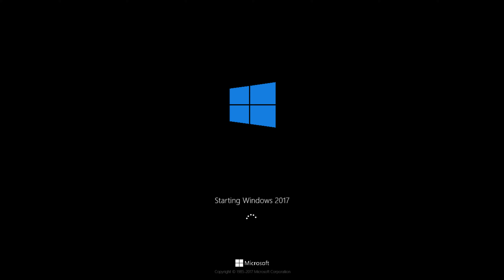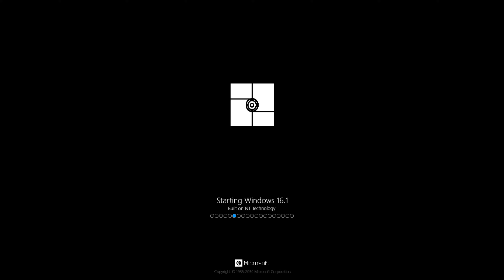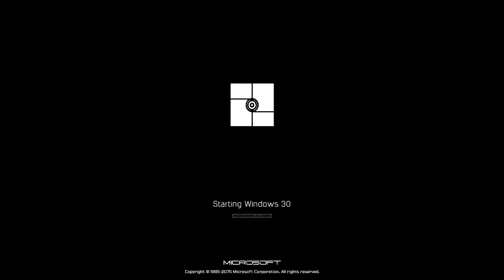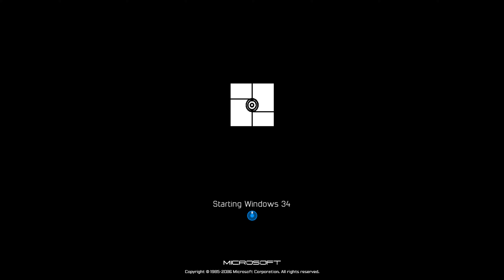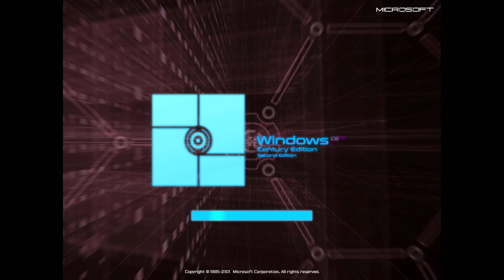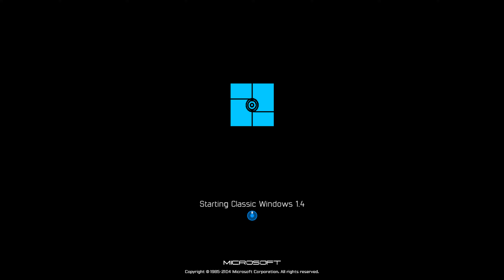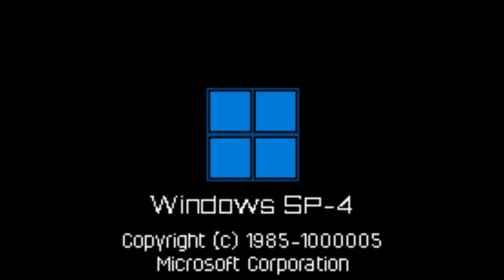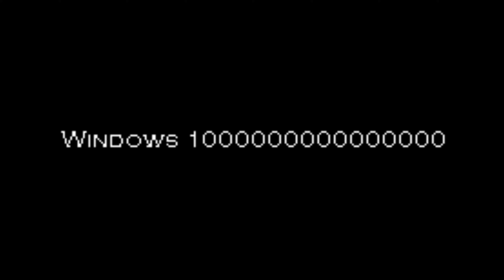GMM - WHwNRV U4 Redux Future Versions R3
Maybe the first three were previews perhaps?